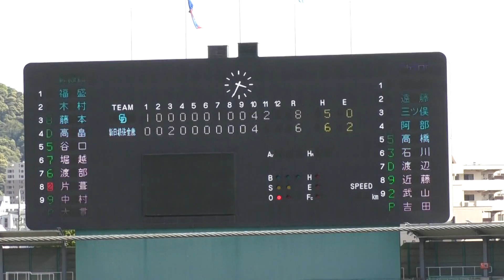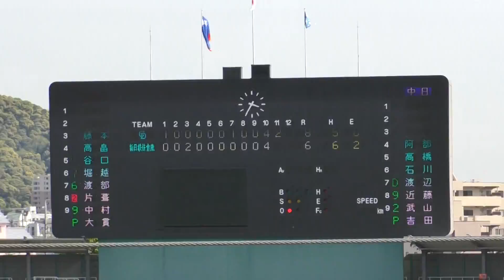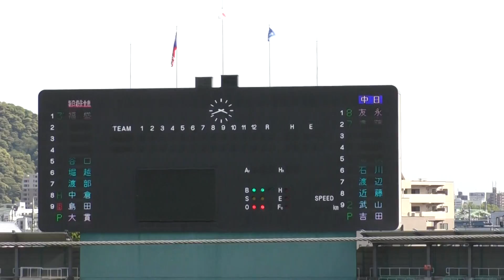【中日二軍】 べーブルース杯 11回裏 （タイブレーク） ドラゴンズ最後は育成の吉田が登板 無失点に抑えてドラゴンズ勝利